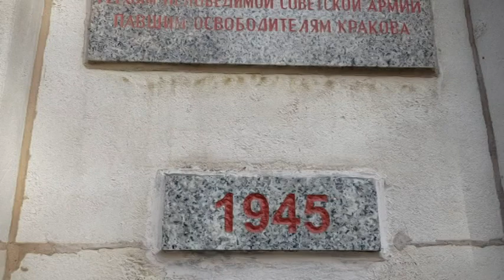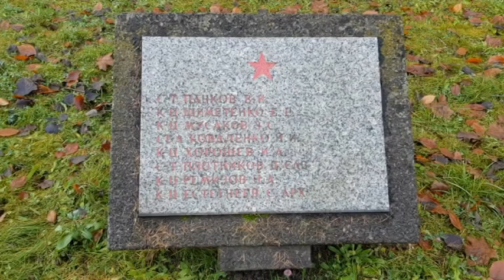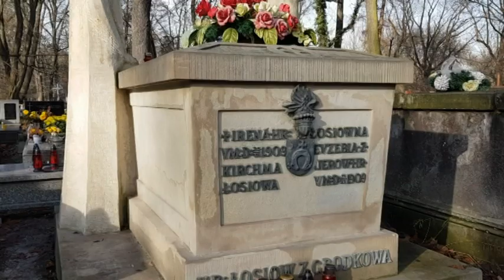Раковицкое кладбище в Кракове (Польша)